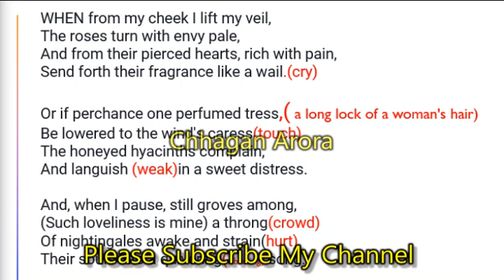The song of princess Zeb-Un-Nissa in praise of her own beauty by Sarojini Naidu in Hindi